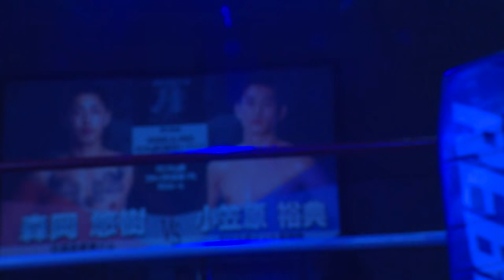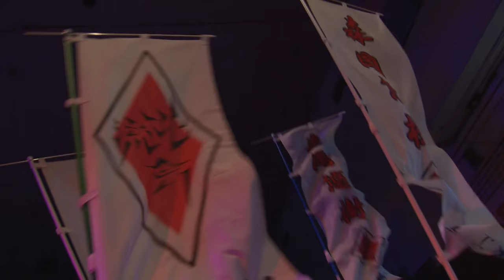【REBELS.64】Yuki Morioka vs Yukinori Ogasawara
2020年2月29日【REBELS.64】にて行われた
REBELS-RED 55.5kg級王座決定トーナメント 1回戦
3分3回戦（延長1R）REDルール
森岡 悠樹 vs 小笠原 裕典

REBELS-RED 55.5kg weight Championship Tournament First Stage
3min3R
Yuki Morioka vs Yukinori Ogasawara
2.29 Sat REBELS.64 at Korakuen Hall